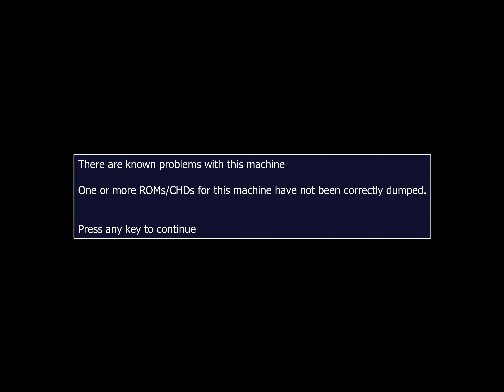Air Buster Trouble Specialty Raid Unit